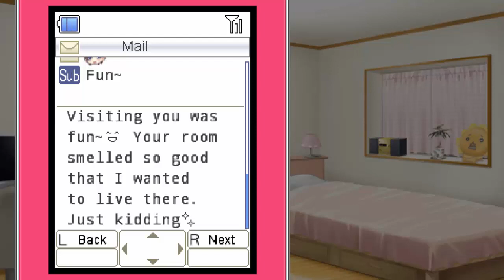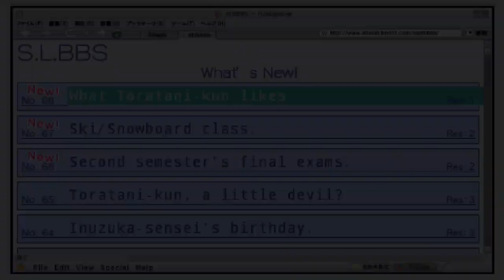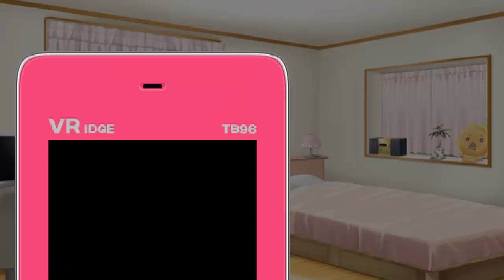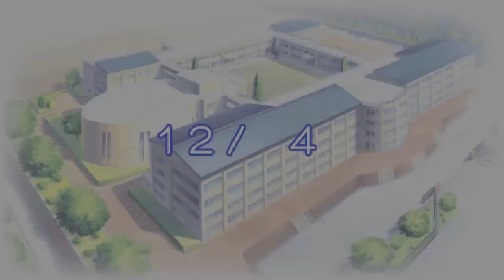Boyfriend Stealer- Storm Lover Kai: Rikka Part 21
Are we ready for the little prankster, Rikka-kun?!